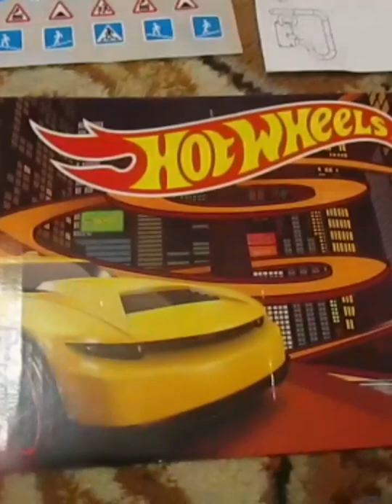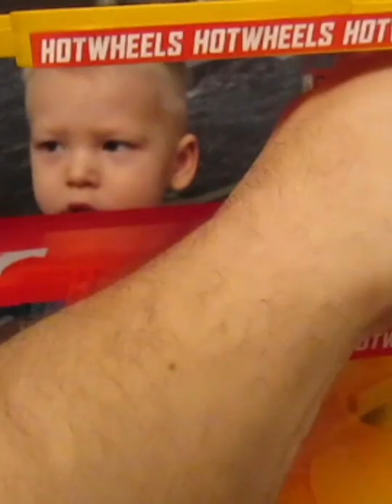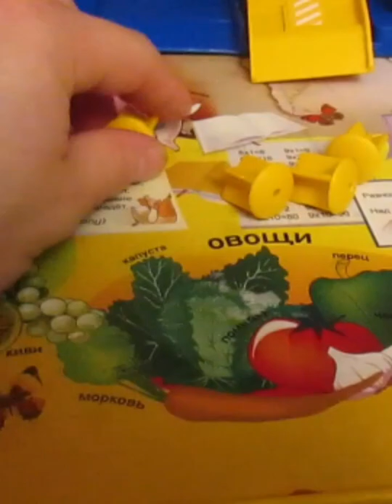Детская парковка Hot Wheels. Играем в Хот Вилс.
Всем привет вы на канале играй с Тимуром. Я сниму Вам ролик про мою новую парковку. Моя парковка называется парковка хот вилс, это самая классная парковка, она мне очень нравится. Мы делаем разбор классной парковки hot wheels с трассой. Я вам покажу сборку парковки c трассой и вместе поиграем. Ну что друзья, вперед со мной!